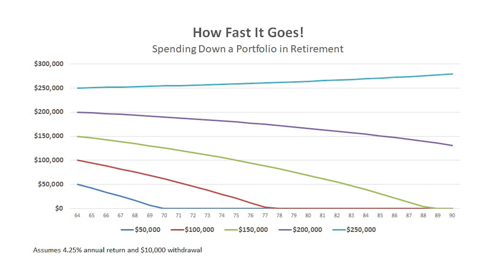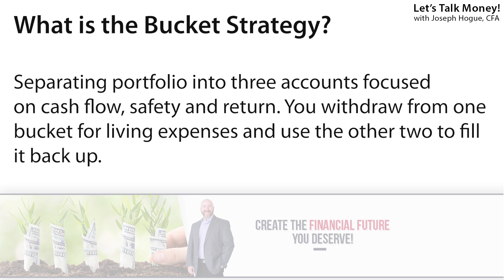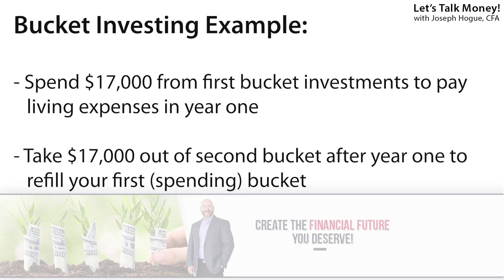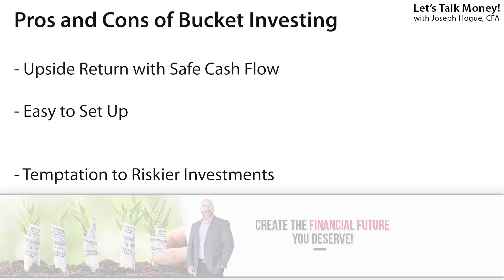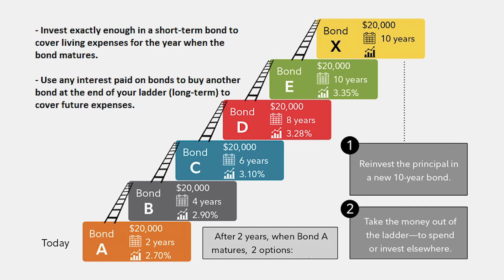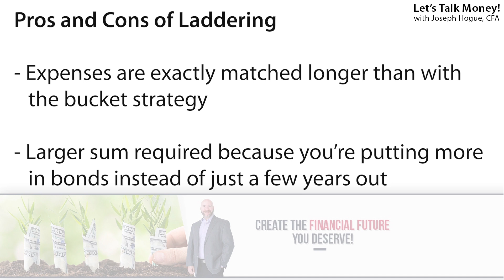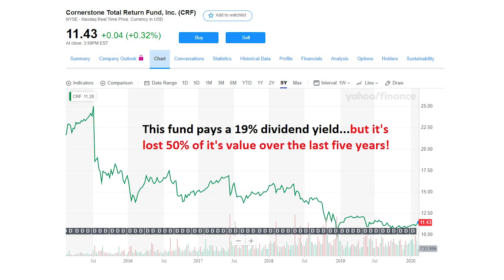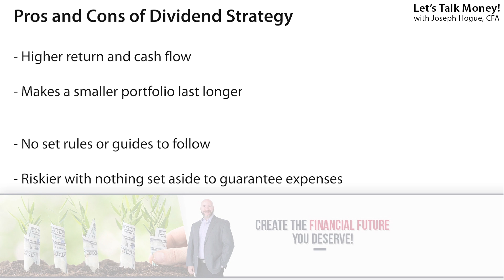Investing for Retirees [3 Retirement Investing Strategies that WORK]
These three retiree investing strategies will produce the cash flow you want with the protection you need to make your money last. Do NOT chase high-risk strategies investing in retirement and risk losing your hard-earned money!

Nation, there is a retirement crisis in America. We’ve seen it in the numbers and I’ve seen it in my mom’s $900 monthly social security check. We covered retirement plans for millennials and Gen X in the past couple of weeks…but what if you’re in retirement now? How do you invest to get the most out of limited savings when you don’t have any time left?

In this video, I’ll show you the risk in chasing high-return promises in retirement investing. I’ll then reveal three investing strategies for retirees that will both protect your money and give you the cash you need.

I’ll show you the bucket strategy first quite possible the most popular retirement portfolio strategy. This one involves setting up three investing accounts with a different focus in each. Your cash needs go in super-safe short-term investments like money market so you know the money will be there in retirement. Your other two buckets are a mix of cash-producing investments and growth stocks.

Another great retirement planning strategy is the ladder or matching approach where you match your expenses exactly with bond investments. These are almost guaranteed to pay a level of income so it’s much less risky than the bucket approach though you won’t see as high a return.

Finally, there’s always dividend investing for retirees and this one offers the potential for the highest returns, but also the highest risk. I’ll show you how to pick dividend stocks for your retirement portfolio and the risks to avoid.

1:30 How Long Savings Last in Retirement
2:14 The Problem with High-Risk Investing in Retirement
3:20 Bucket Investing Strategy for Retirees
6:27 Retiree Investing with the Ladder Strategy
8:28 Dividend Investing for Retirees